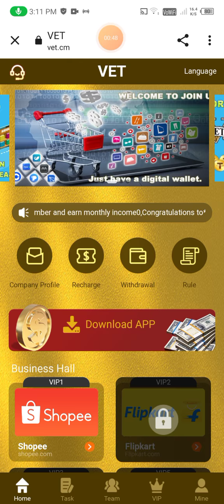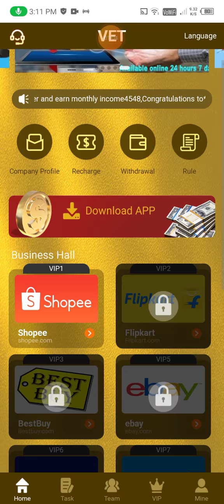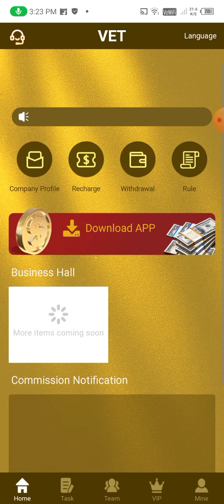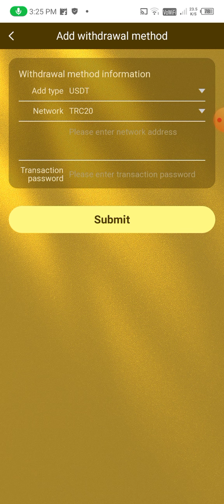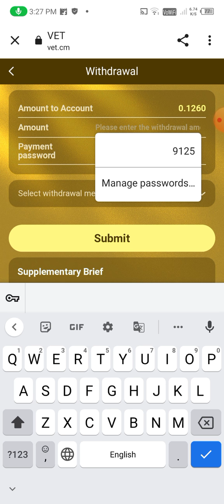new cryptocurre mining app || Best Earning app